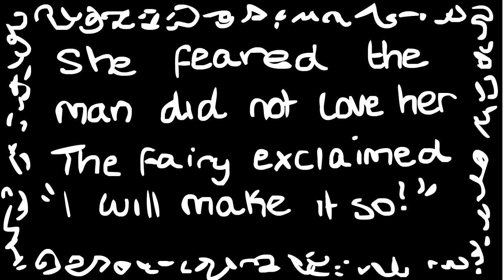animatic - lonely girl